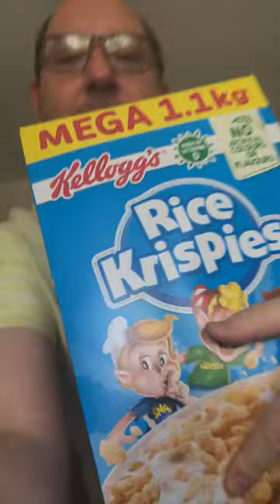(Old video) JasonChats Vlog (4th October 2018)